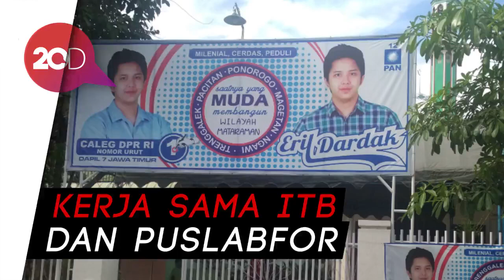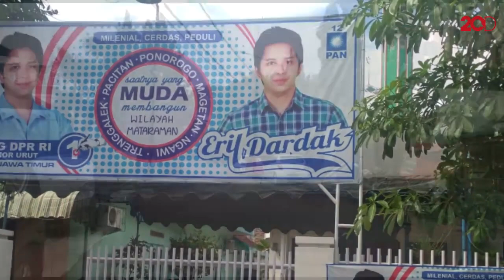Polisi Selidiki Kematian Adik Bupati Emil: Tak Ada Tanda Kekerasan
Polrestabes Bandung turun tangan menyelidiki kematian Eril Arioristanto (21), adik Bupati Trenggalek Emil Dardak. Dari pemeriksaan sementara, tak ada tanda-tanda kekerasan di tubuh korban. Penyebab kematian mahasiswa ITB ini masih didalami.